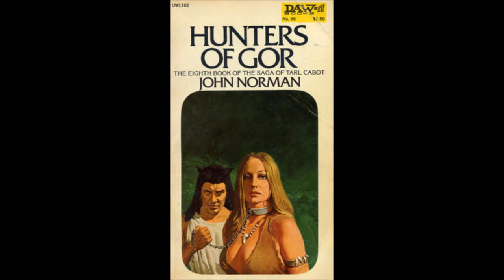BOOK REVIEW: Hunters of Gor by John Norman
A few additional observations:

1. Yes, I know that there are people who just appreciate the stories in and of themselves and people who enjoy consensual rape/slave play but do not condone rape in reality.  To both camps, I champion your right to enjoy your interests.  The last thing I want is for the books to be censored or have your rights taken away. This is not about whether or not the books should be allowed to be in print: the absolutely should as free speech.  This is simply a discussion of my personal reaction to them.

2. A great many John Norman fans (and, at times, Norman himself) have said that he has been "censored."  Blacklisted is possibly a better term because to my knowledge he has never actually been censored.  Censorship is when the government decides what you can and can't say, print, etc.  Norman getting dropped by his publisher, bookstores refusing to carry his books, and scifi convention uninviting him or refusing to have him in the first place are not acts of censorship- they are acts of choice among private citizens and organizations.

UPDATE: I did some digging and found that panels for a Gor graphic novel were stopped from entering Canada by Canadian border patrol. That is actual censorship and it never should have happened.

3. There are many reasons why the Gor novels fell out of popularity, not just feminism.  One central reason, it seems to me, is that the trend in science fiction was moving away from Norman's style (which is cribbed heavily from Edgar Rice Burroughs) in general.  Norman's style of writing was immensely popular in the early Buck Rogers/Flash Gordon days of science fiction, but in the 60's and 70's, authors like Harlan Ellison and Philip K. Dick among many others were developing science fiction as a real, serious literary medium, not just pulp fiction.  In the 80's this further developed into cyberpunk with authors like William Gibson and Bruce Sterling.  With science fiction being about much more than just adventure escapism the focus was off of series like Gor in general.  Norman's constant need to blame women for his failings is just more proof of his misogynist outlook.

4. If you are a Gor fan reading this, please understand something: you do not live a "Gorean lifestyle."  It is not legally possible in the first world for you to live a Gorean lifestyle.  You do not have any slaves- you have friends who you get together with and pretend to be masters and slaves.  You do not spend your time slaying ferocious beasts.  You enjoy reading a series of books and occasionally play the Gor sim on Second Life.  THAT'S IT.

5. If you are a woman that's into Gorean role playing and you take this shit seriously, please do yourself a favor and look at the way the women are portrayed in the book illustrations.  Honestly ask yourself if you actually look like any of them.  Do you look like the women that Boris Vallejo designed for the original covers?

6. If you're a man that's into Gorean role playing and you take this shit seriously, please do yourself a favor and look at the way men are portrayed in the book illustrations.  Honestly ask yourself if you actually look like any of them.  Do you look like the men that Boris Vallejo designed for the original covers?